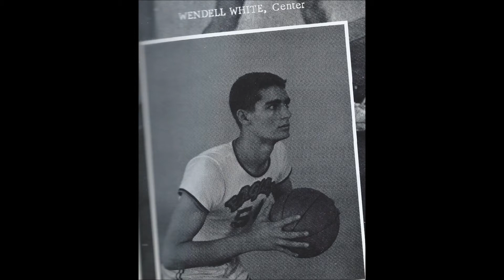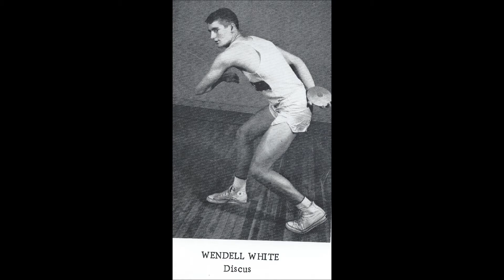Wendell White Memorial Pictures